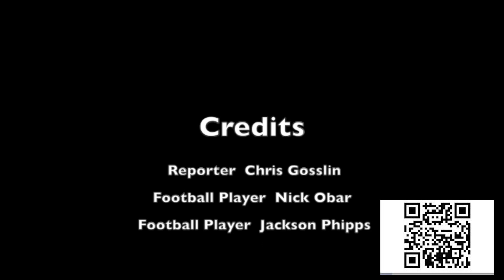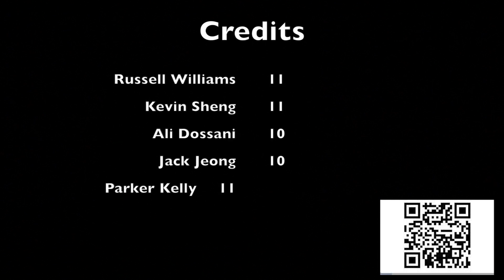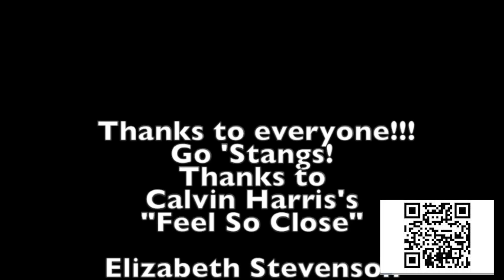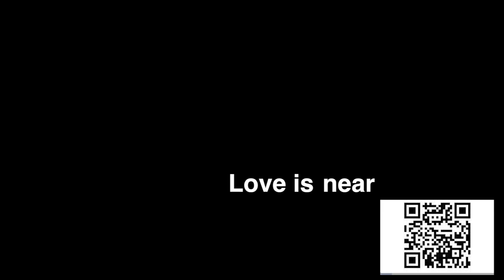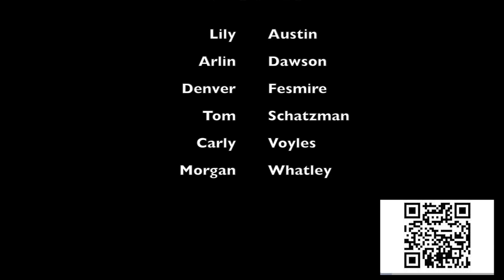MBC 713 - October Broadcast Part 2